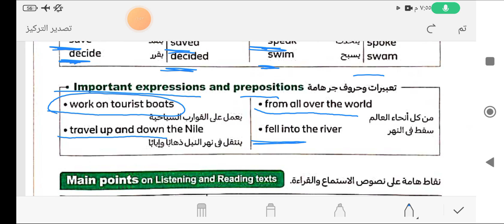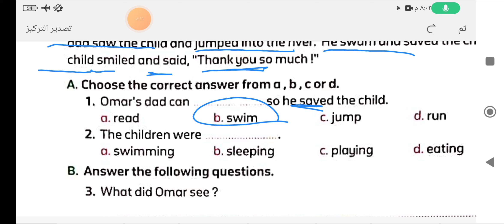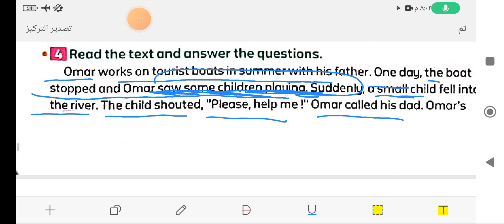كونكت 4 الوحده الرابعه الدرس الثالث الجزء الثاني connect 4 unit 4 lesson 3 part 3 شرح المعاصر 2024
شرح منهج كونكت 4 الصف الرابع الابتدائي الترم الاول الوحده الرابعه الدرس الثالث الجزء الثالث
حل وشرح كتاب المعاصر 2024